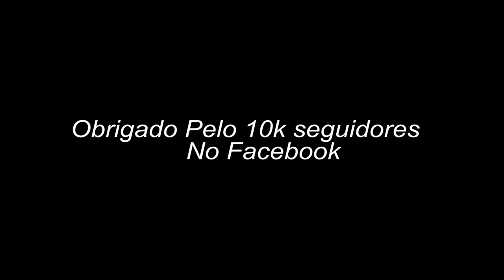Factos Music - Apresentação da Nova Música “ETERNA✨”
(SUBSCREVAM).